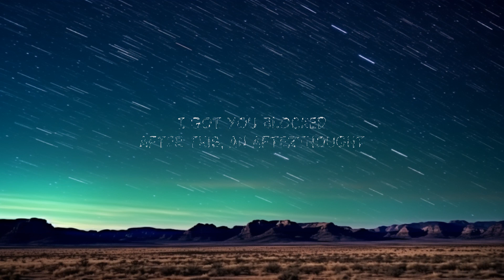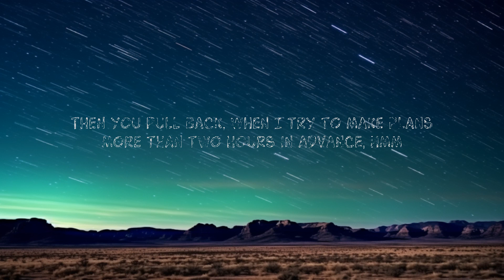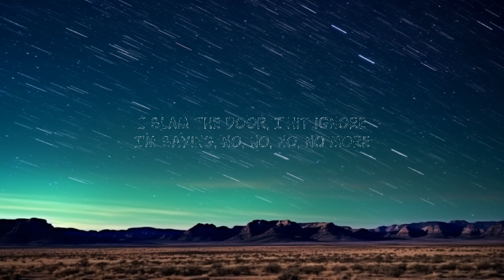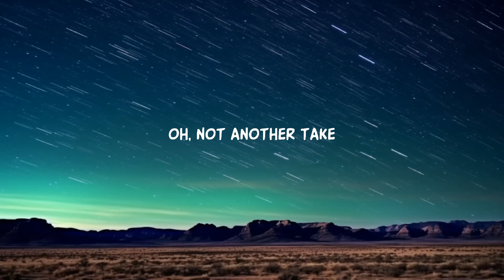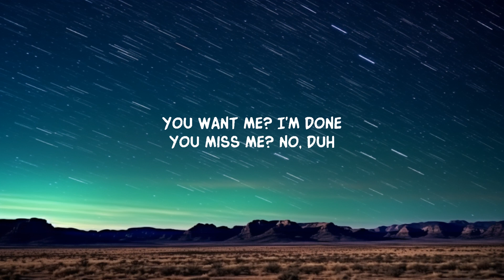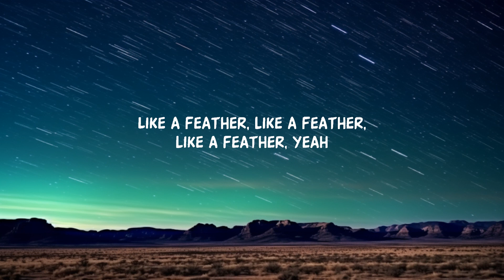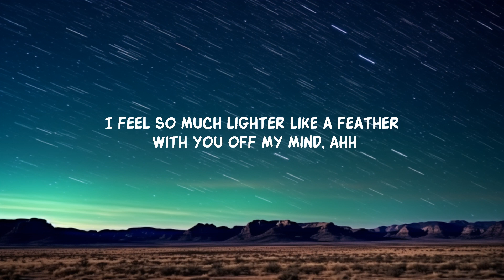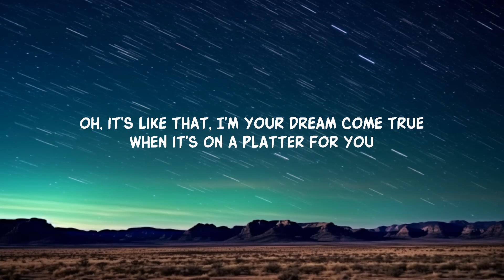1 Hour | Sabrina Carpenter - Feather (Sped Up) Lyrics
Sabrina Carpenter - Feather (Sped Up) Lyrics
Sabrina Carpenter - Feather (Sped Up)

Song Lyrics:

More than two hours in advance, hmm
I feel so much lighter like a feather with you off my mind, ahh
You're a waste of time, ahh

Lyric video for Feather (Sped Up) by Sabrina Carpenter on Dan Music

Experience Sabrina Carpenter's hit song 'Feather' like never before with this sped-up lyrics video.  Feel lighter as you sing along to the catchy lyrics and explore the emotional depth of the song.

1 Hour |  Sabrina Carpenter - Feather (Sped Up) Lyrics
1 Hour |  Sabrina Carpenter - Feather (Sped Up) Lyrics
1 Hour |  Sabrina Carpenter - Feather (Sped Up) Lyrics
1 Hour |  Sabrina Carpenter - Feather (Sped Up) Lyrics
Tag: 1 Hour |  Sabrina Carpenter - Feather (Sped Up